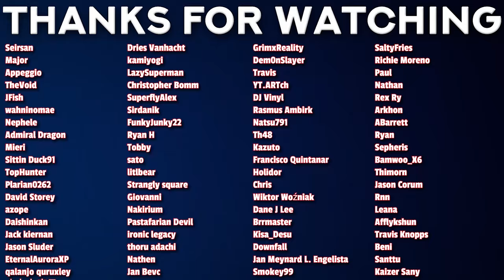Unexpected Heroes! | My Hero Academia S7 Episode 6 REACTION!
00:00 - Intro
00:32 - Reaction
11:24 - Review